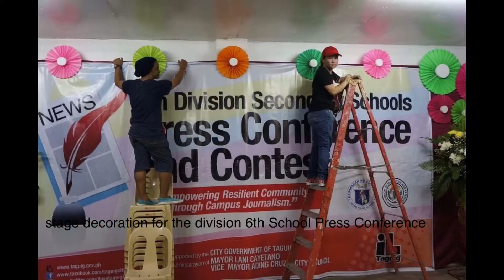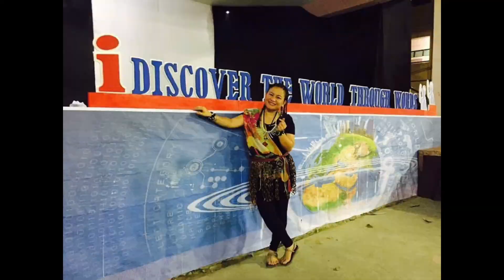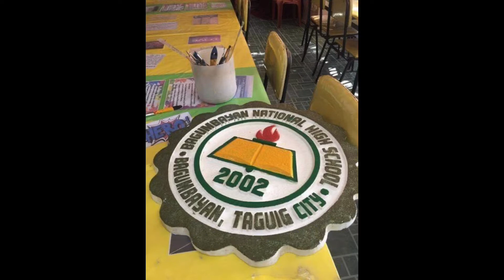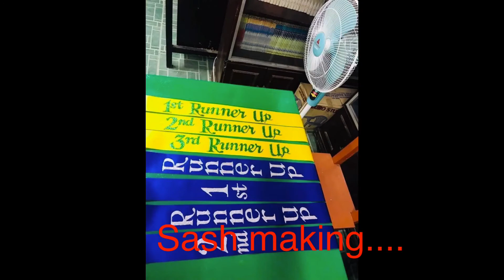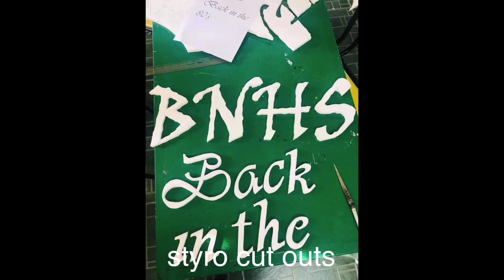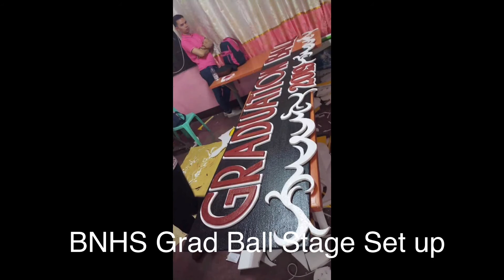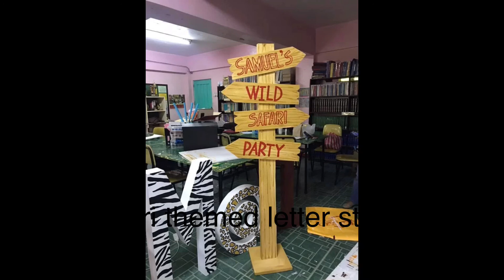My Arts and Design PORTFOLIO